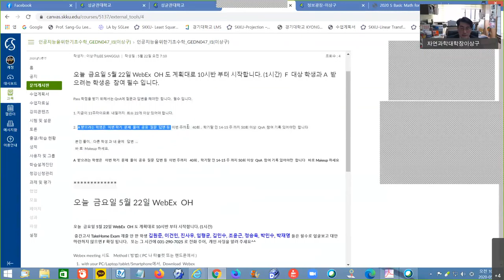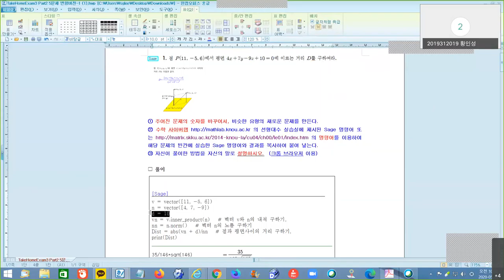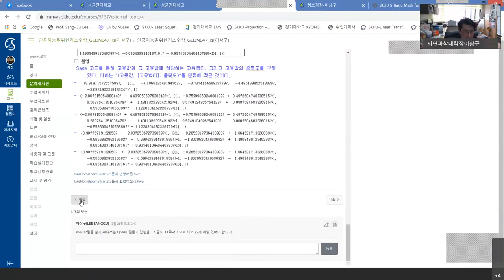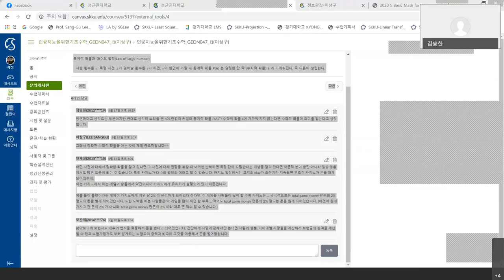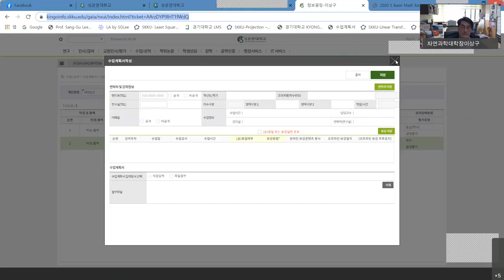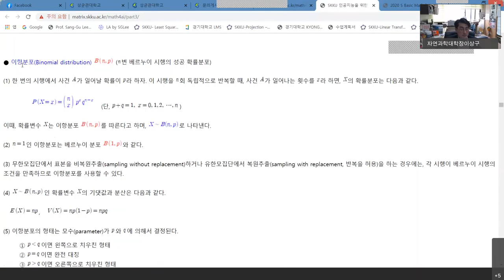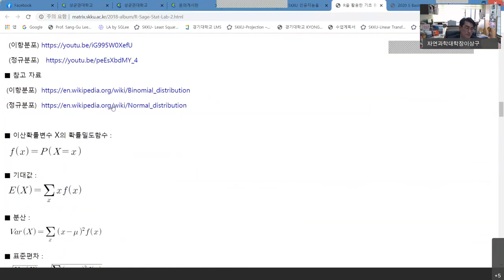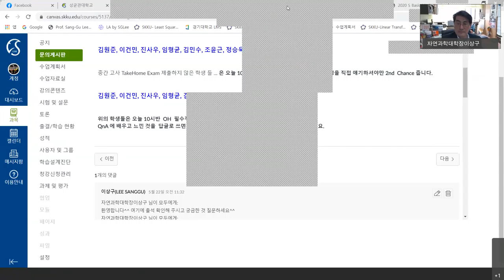[Matrixtopia] Math4AI, WebEx OH 2020-5-22